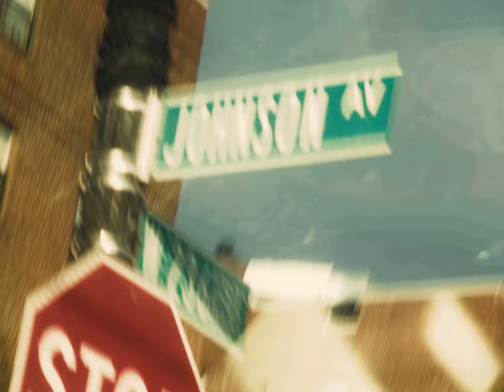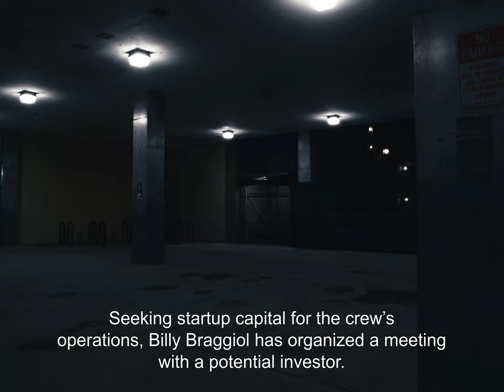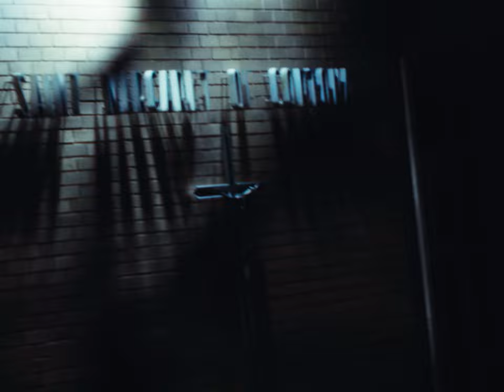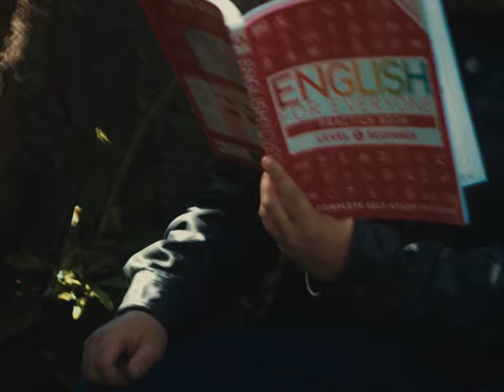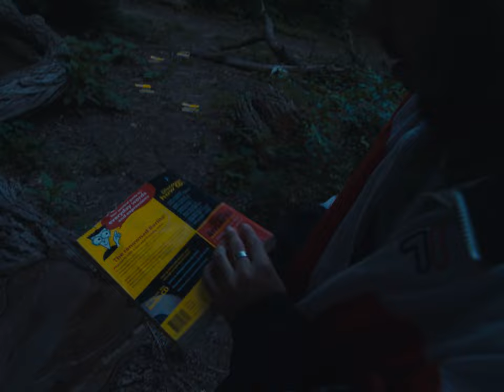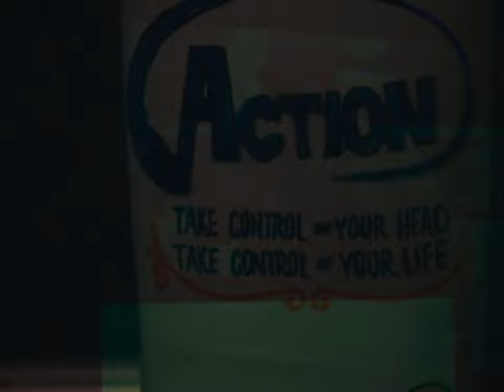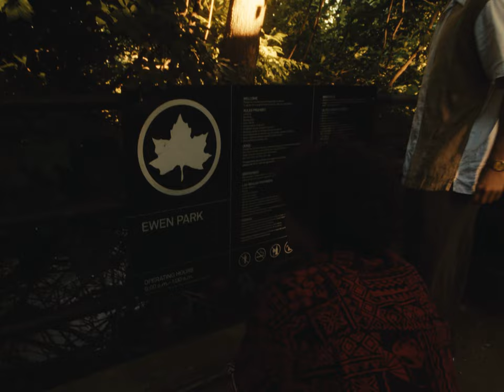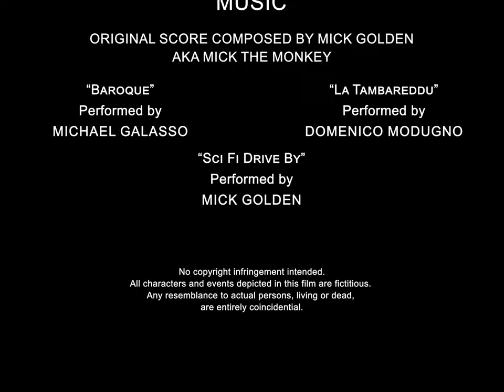J-BLOCK: GET RICH QUICK (2023)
Written and Directed by Kermis Batista.